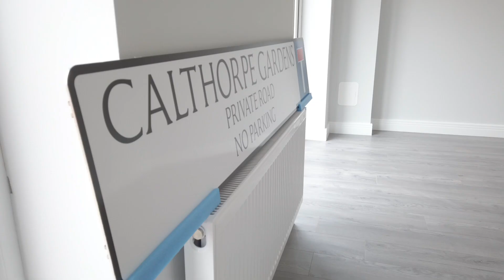Calthorpe Gardens, Handsworth - Property Video Tour